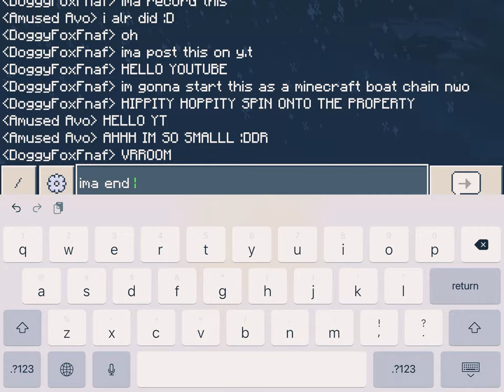I Try To Creat Boat Chain